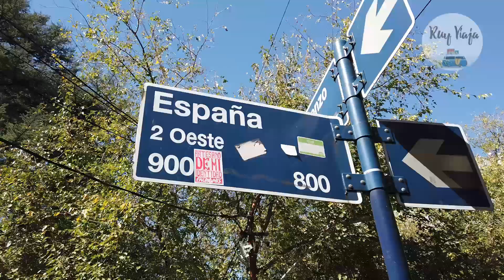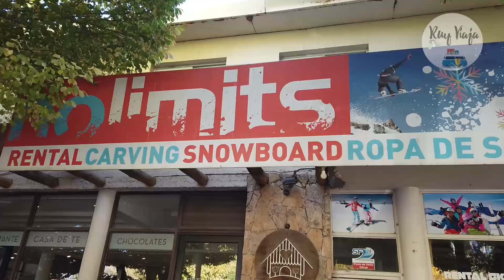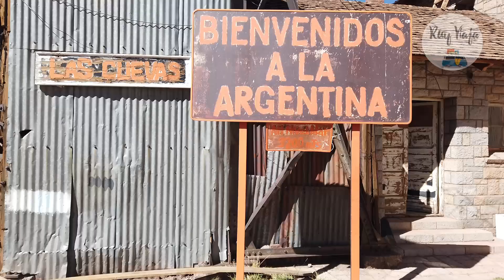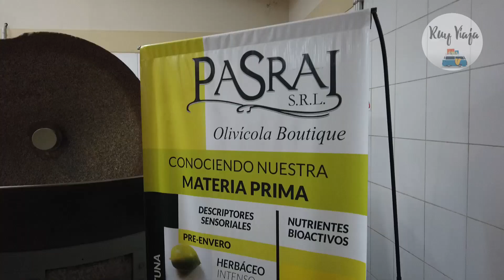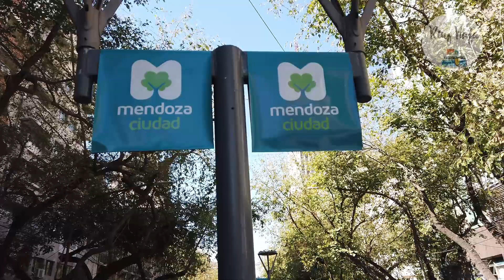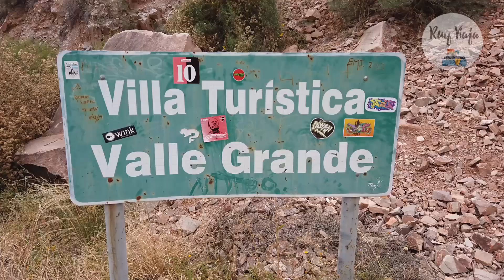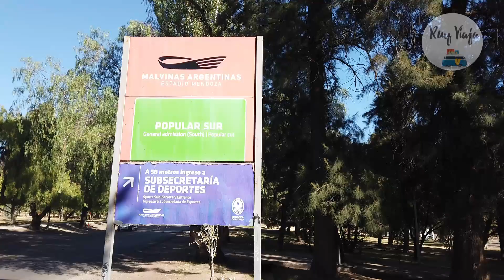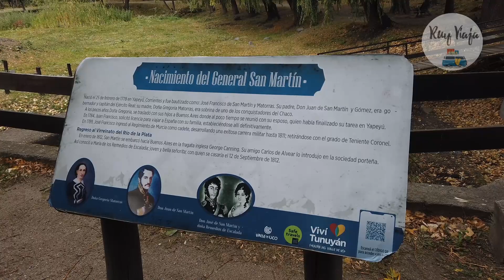Mendoza na Argentina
A cidade de Mendoza na Argentina combina tudo de bom para os viajantes dos mais diferentes perfis: você pode desbravar vinícolas, subir montanhas, esquiar, relaxar em spas, andar pela cidade, e muito mais!
Mendoza é uma cidade argentina conhecida principalmente por suas vinícolas. A Terra do Sol e do Bom Vinho é muito procurada por enoturistas interessados em visitar os vinhedos e, claro, aproveitar uma boa degustação. Além disso, a deliciosa gastronomia – com muita carne – de nossos vizinhos é outro grande atrativo dessa região do país vizinho.
Mendoza é um destino versátil, com várias atividades além das centenas de vinícolas, como os esportes de neve. Situada ao leste da Cordilheira dos Andes, fica localizada a de mais de 700 metros acima do nível do mar. O clima por lá é árido, com estações bem demarcadas e pouca incidência de chuva. Da cidade é possível avistar o cume do Aconcágua, a maior montanha das Américas.
O que fazer em Mendoza na Argentina:
Há muito o que fazer em Mendoza. A capital dos vinhos na argentina é famosa, claro, pela produção da bebida, com passeios que combinam a ida às vinícolas com deliciosas degustações – muitas acompanhadas de uma refeição completa para fechar o dia. Mas o destino também é favorito entre os aventureiros, graças ao Aconcágua, além de ser um bom lugar para descansar.
A Plaza Independencia é o ponto de partida de muitos roteiros em Mendoza. Com localização super central, é a praça mais importante da cidade, onde acontecem diversas atrações. Ao redor dela estão outras praças menores da cidade, como a Plaza San Martín, a Plaza Chile, a Plaza Italia e a Plaza España.
O Parque General San Martín também se destaca, sendo um dos maiores parques da Argentina. São mais de 300 hectares com muitas árvores e trilhas. Dentro dele estão localizados o Estádio Malvinas Argentinas e a Universidade Nacional de Cuyo. Há, ainda, outras atrações no parque, como o Museo de Ciencias Naturales y Antropológicas, o jardim botânico e um zoológico.
Outro ponto turístico super relevante em Mendoza é o Aconcágua, pico mais alto das Américas, Muito procurada por montanhistas que buscam alcançar o cume ou praticar esportes na neve, a montanha chamada de Sentinela de Pedra é um grande atrativo para visitantes durante os meses de verão.
Quem viaja para Mendoza no inverno pode curtir estações de esqui próximas da cidade de Mendoza – já que a montanha fica inacessível durante a estação mais fria. A Los Penitentes é mais próxima, perto do Parque do Aconcágua, ou a cerca de 180 km do centro de Mendoza. Las Leñas é outra estação conhecida, mas fica um pouco mais distante da cidade, a cerca de 400 km.
Vinícolas em Mendoza
Mendoza é a capital do vinho da argentina, e por isso tem como principal recomendação de passeio a visita às vinícolas de Mendoza. A cidade é famosa pela larga produção da bebida, com destaque para os vinhos da uva Malbec, especialidade da região.
Ao todo, são mais de 100 bodegas para visitar – o que renderia semanas de passeio no destino, seguindo um limite saudável de 4 vinícolas por dia. Diversas taças são experimentadas numa visita de vinícola, e para apreciar tudo com capricho, nada melhor que ir com cautela.
Onde ficar em Mendoza?
Em Mendoza as alternativas de hospedagem são diversificadas. Existem hotéis no centro, que dispõem de boa estrutura e localização prática, perto do comércio, ou lugares diferenciados, de localização mais distante.
Os hotéis das vinícolas em Mendoza são muito indicados para uma experiência mais intimista e relaxante. Eles ficam na parte mais rural, onde estão as vinhas. São três grandes regiões de bodegas: Luján de Cuyo, Valle de Uco e Maipú, onde existem diversas opções de hospedagem muito agradáveis.
Onde comer em Mendoza
Ir a Mendoza e comer muito bem é quase um pleonasmo – isto é, se você separar um dinheiro para investir com bom gosto nas suas experiências gastronômicas na cidade.
Na Argentina como um todo a culinária é um dos grandes destaques da viagem. Com carnes incríveis, vinhos especiais, empanadas que já são tradição, e doces de leite de sabor único, experimentar uma boa refeição enquanto viaja pelo país é bem fácil. Em Mendoza, inclusive, essa regra se mantém.
Uma grande dica para curtir o local é organizar o roteiro em Mendoza de forma com que o passeio entre as vinícolas acabe com um almoço especial, servido pelo restaurante de uma das bodegas. Há ótimas opções para escolher, com cardápios que seguem etapas deixam a experiência única.
quando ir para Mendoza:
A alta temporada em Mendoza é conhecida como temporada da uva: entre os meses de fevereiro e abril. Por isso, se sua intenção é participar da colheita da fruta no pé e encontrar vinhas verdinhas, escolha esse período. Já para quem quer se aventurar pelo Aconcágua, a época mais quente é a ideal.
Porém, Mendoza pode ser visitada durante o ano todo. Dependendo da época, a viagem segue diferentes estilos.